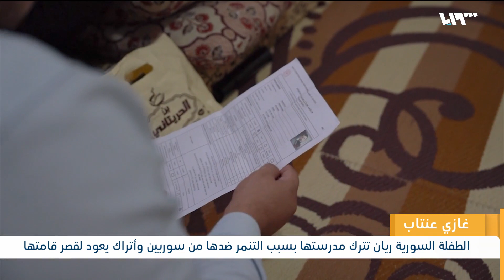ريان.. طفلة سورية تترك مدرستها في غازي عنتاب بسبب التنمر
تركت الطفلة ريان ذات ال 16 عاماً، مدرستها هذا العام متأثرة بتنمّر زملاءها -السوريين والأتراك- على قصر قامتها بسبب مرضٍ ورثته من والدها المصاب بالضمور العضلي..
تقرير: وائل عادل